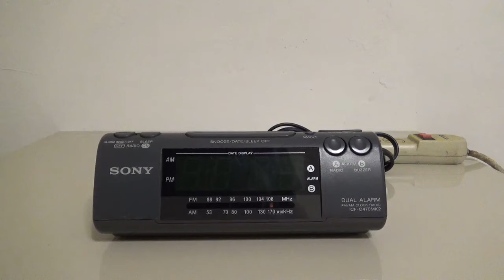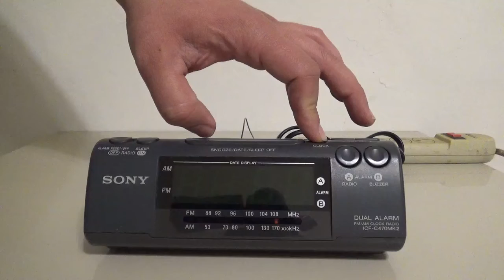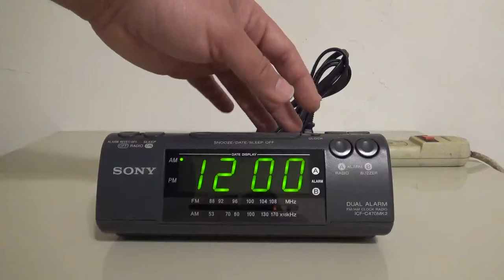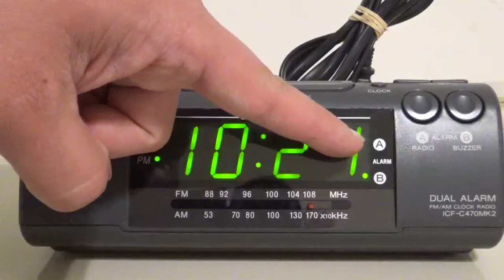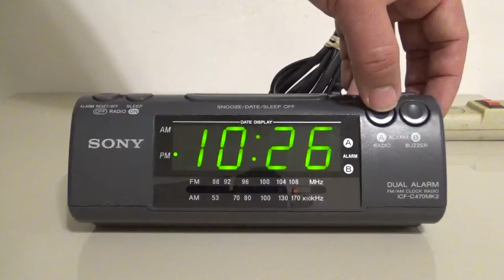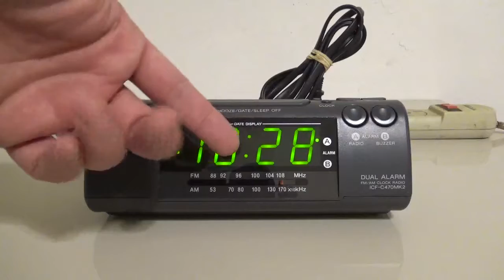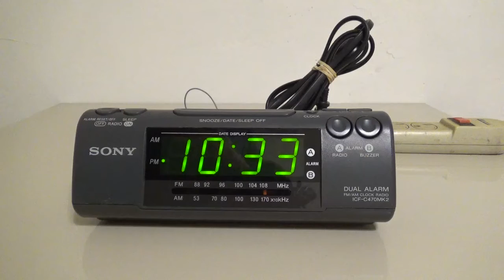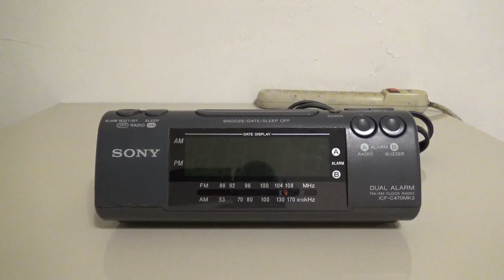Radio Despertador AM-FM Sony ICF-C470MK2 (03)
Plata Card:
platacard.mx/amigos/gustavo0avn

Plata Card:
platacard.mx/amigos/gustavo0avn